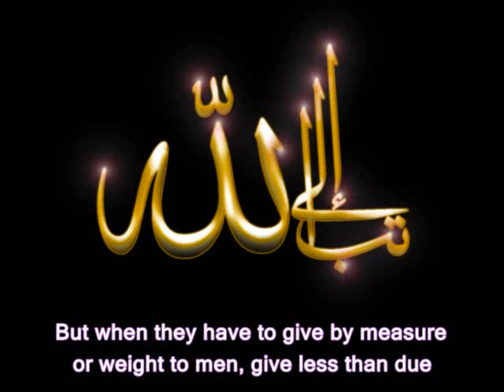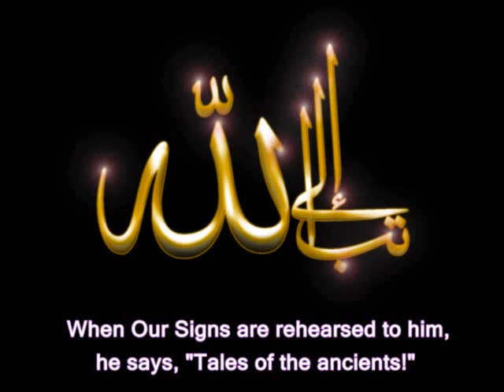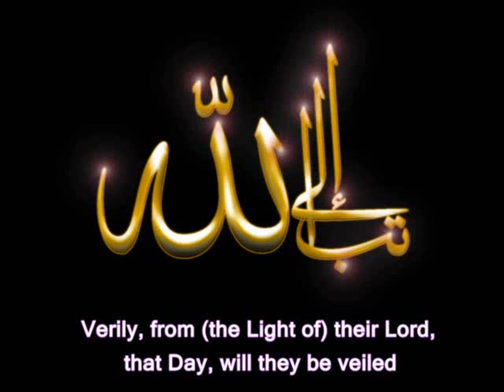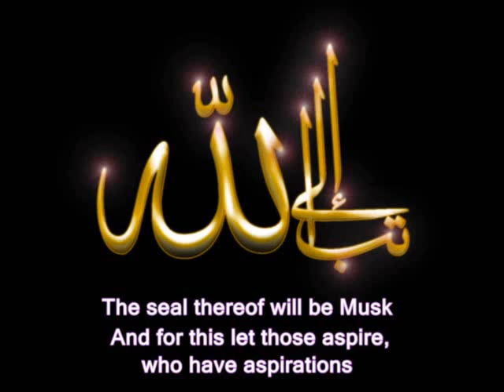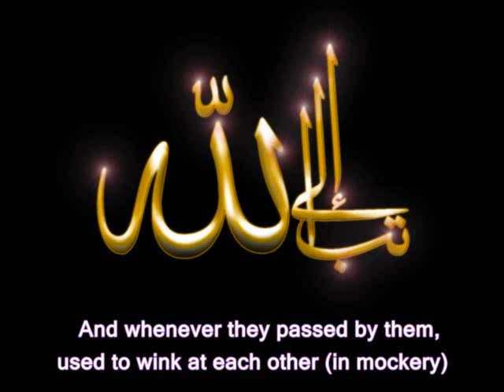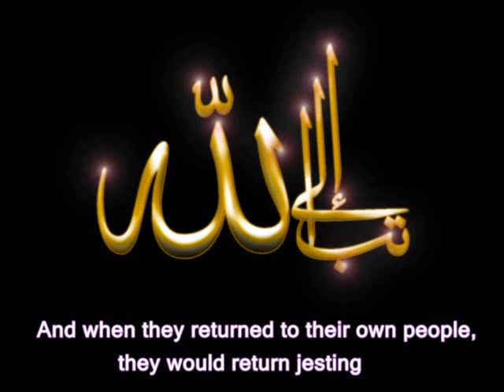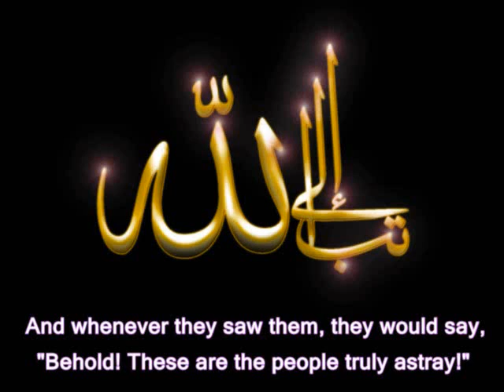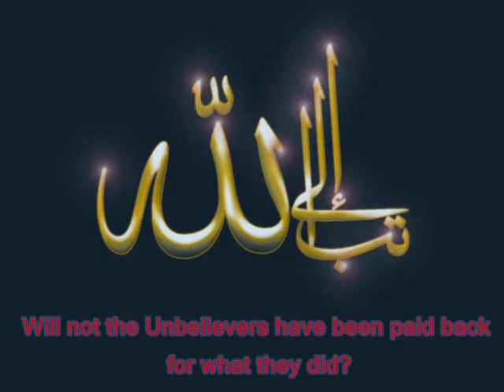Qur'an Examined - The Cheaters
My favourite recitation of my God's Word